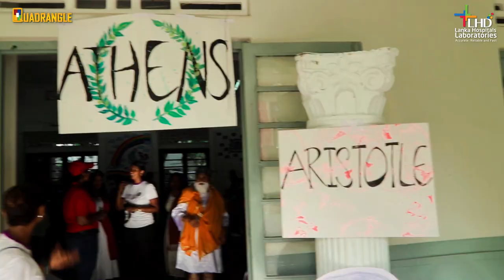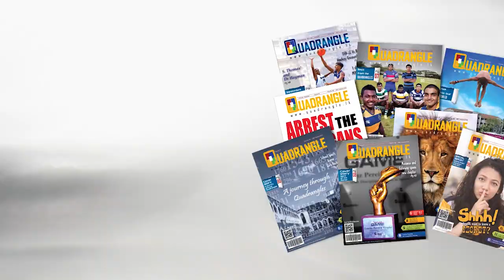The Amazing Purple Race - Day 2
'The Amazing Purple Race at Bishop's College - Day 01'
Bishop's College Colombo together with its PTA under the patronage of the Principal Mrs. Sharmila Gunatilleke and the staff organized 'The Amazing Purple Race' unique fun-filled two days with many team activities and competitions for the junior students and senior students to take part at school premises. The events for juniors were held on 27th July 2019 and Quadrangle was there to cover the proceedings as the official photography partner.